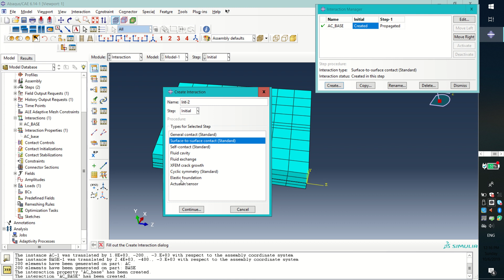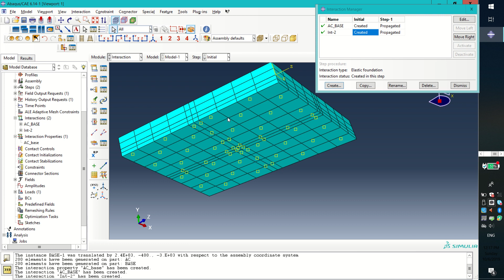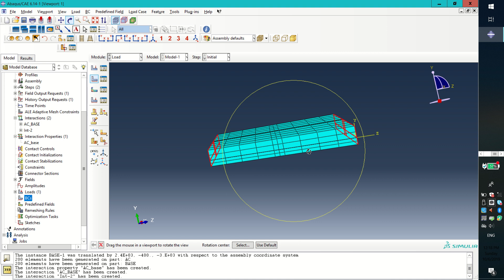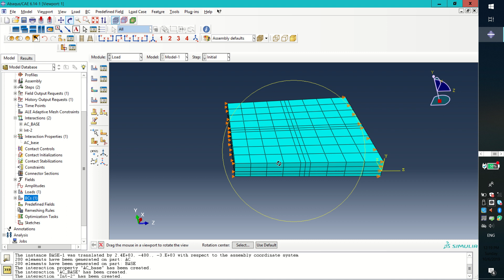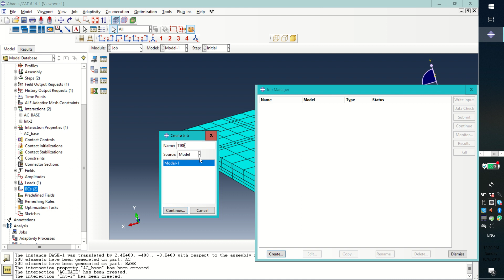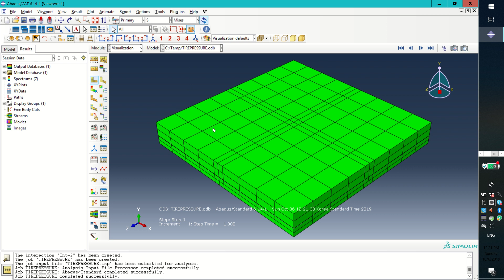How to Model 2 Layered Pavement Structure in Abaqus_Part6 Load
How to Apply load on Pavement